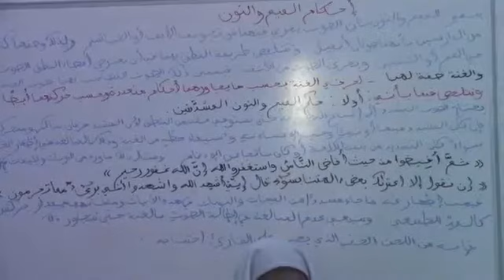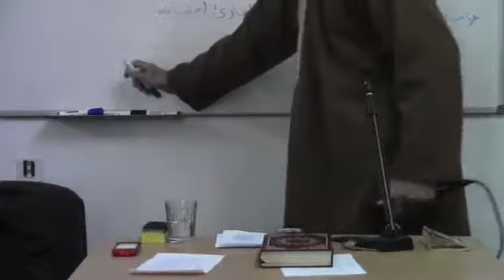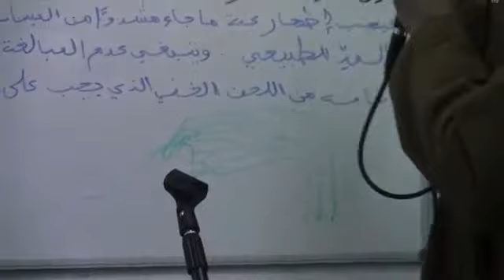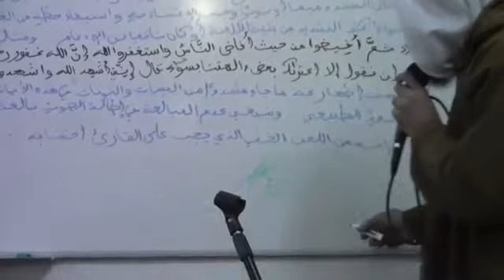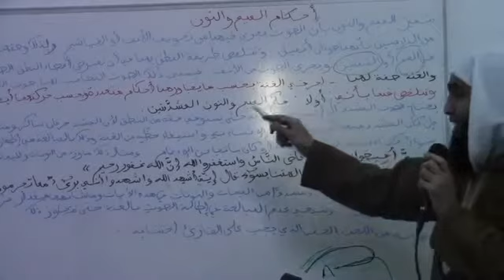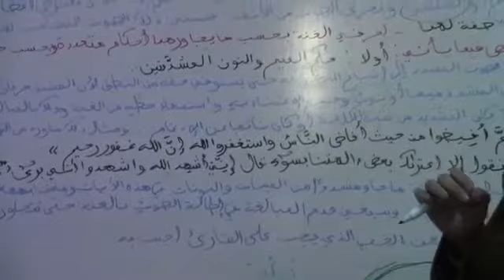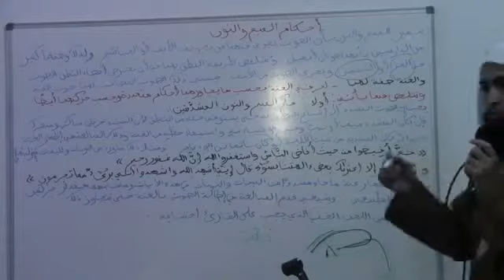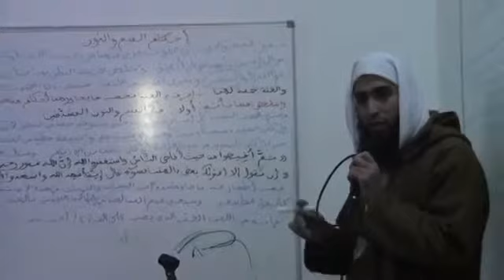درس في احكام الميم و النون